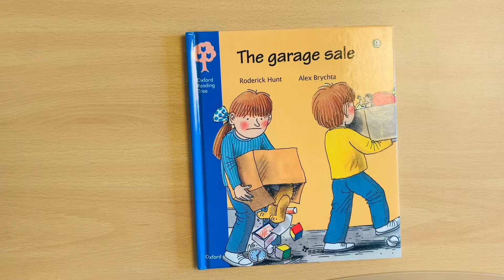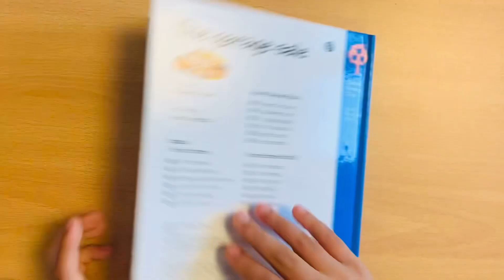👕 The garage sale 🤭(Elon⌚️)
Reading by Elon